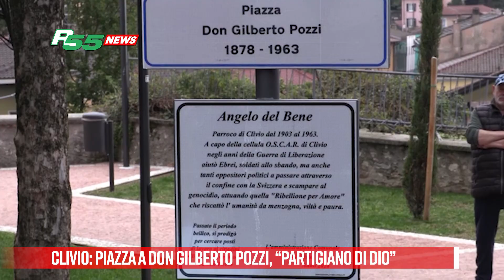Clivio - Piazza a Don Gilberto Pozzi, “Partigiano di Dio”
Una Piazza a Don Gilberto Pozzi, lo Schindler di Clivio. Lo hanno chiamato il “Partigiano di Dio” nel libro scritto a quattro mani da Gerardo Severino e Vincenzo Grienti. Don Gilberto era parroco in Valceresio, nel 1943, quando si scontrò con la dura realtà delle leggi fascistissime e con la fuga di tanti ebrei dal terrore della deportazione. Fu proprio lui, insieme al maresciallo della Guardia di Finanza, Luigi Cortile, e alla Signora Nellina Molinari a rendere operativa una vera e propria rete clandestina che permettesse a tanti fuggiaschi di raggiungere la Svizzera, dove la guerra e la mano del nazifascismo non poteva arrivare. Alla gesta eroiche di un uomo giusto la nuova piazza del paese, onorata dal Sindaco Giuseppe Galli e dalla presenza del Prefetto di Varese, Salvatore Pasquariello insieme agli altri primi cittadini del territorio. Un segno di riconoscenza indelebile e tangibile per una storia che non deve essere dimenticata.